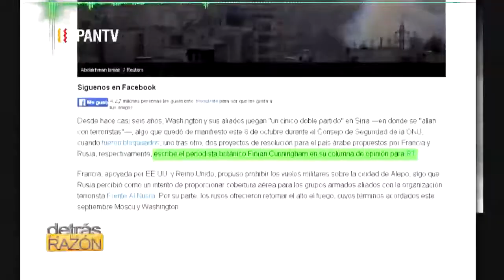Financia entrena y arma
Corte del Programa Entrevistas- Report de Detrás de La Razón de de Roberto de La Madrid
en HispanTV